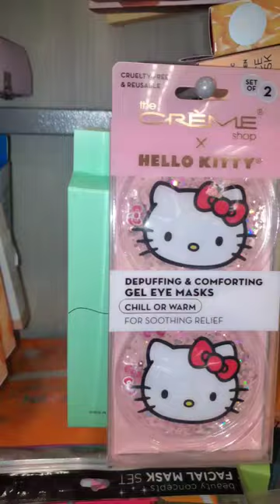hello kitty sanrio shopping haul